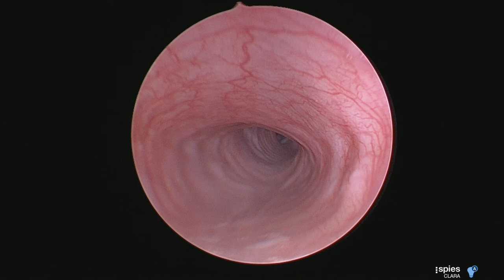epiglottic chondroma in a dog